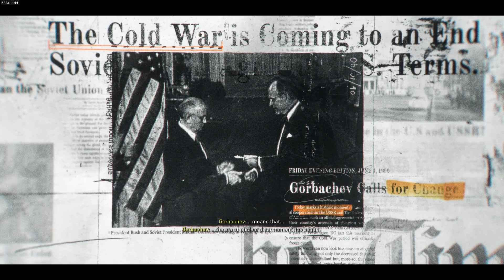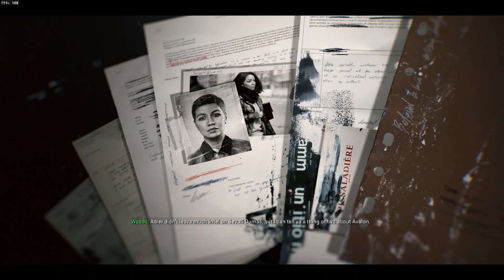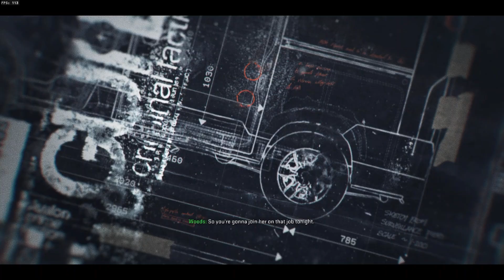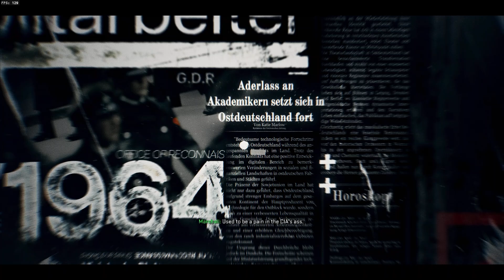Black Ops 6 Campaign | Part 1 | Bishop Takes Rook & Blood Feud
REGULAR DIFFICULTY - Yeah, I'm one of those weirdos that plays the campaign before hopping into multiplayer.

0:00 - Bishop Takes Rook
15:50 - The Rook: Arrival
40:27 - Blood Feud
1:17:07 - The Rook: Assemble

FULL DISCLOSURE: I played through "The Rook: Arrival" before this recording, but screen tear was so bad I had to enable V-Sync for it to be watchable.